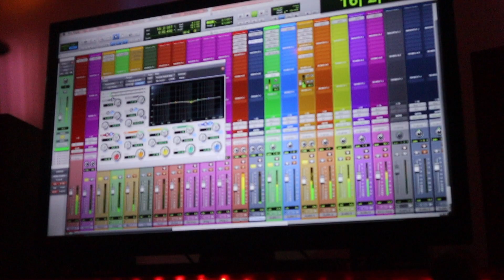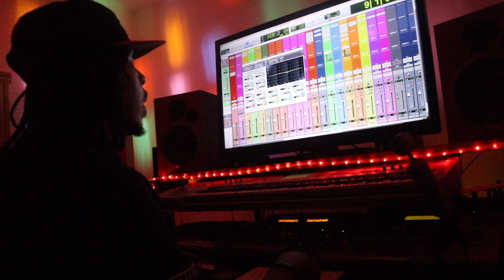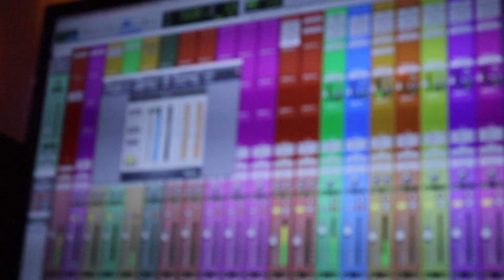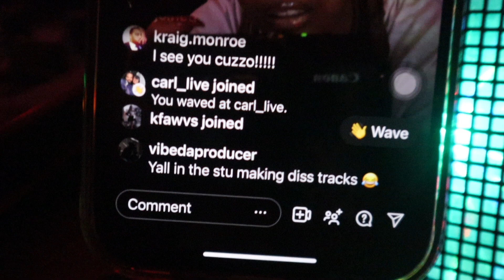BEST Studio Session Vibes | Featuring Kajahn Ari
Must watch for how a real studio session should go. Good vibes, work, laughter, lessons, collaboration and more.